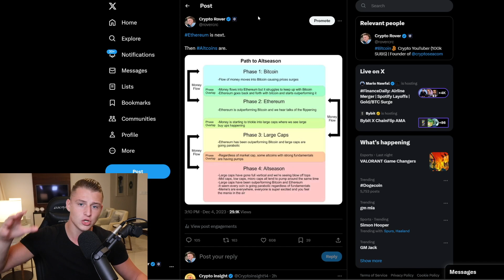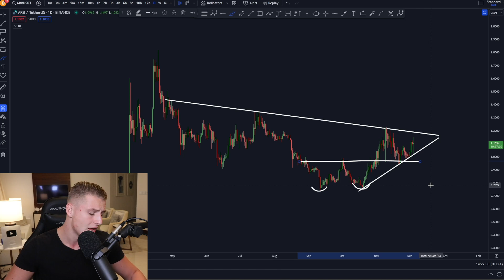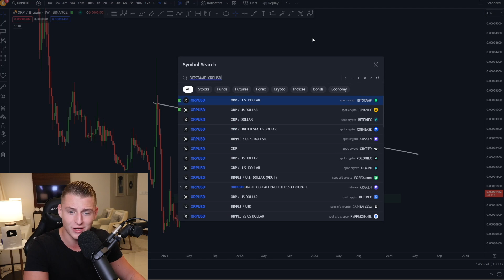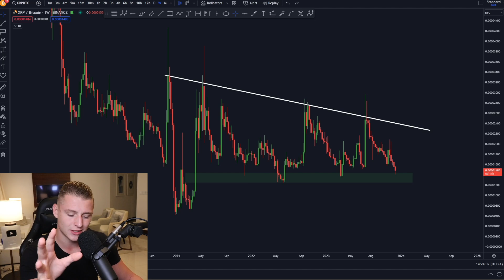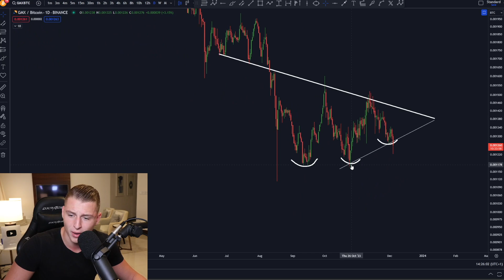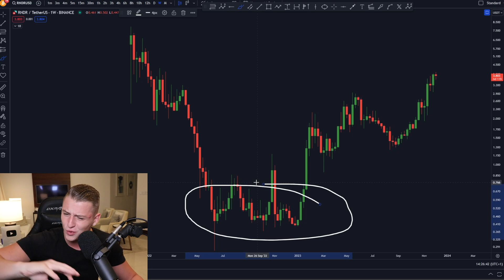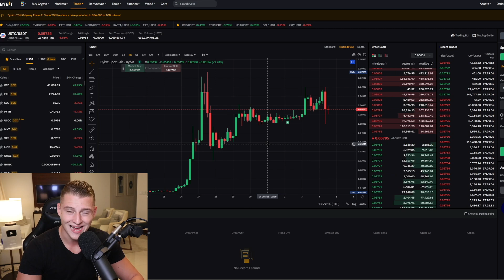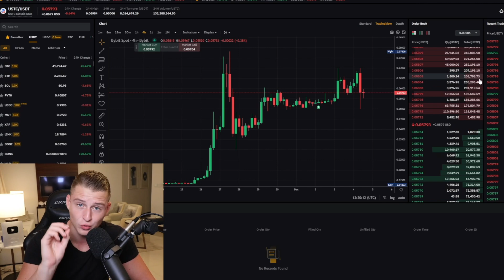Top 5 Altcoins to pick for 2024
These are the top 5 coins to pick for 2024!